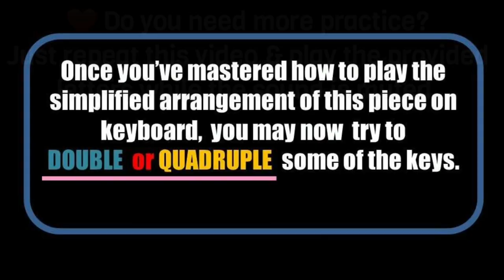How to Play "Besame Mucho" by Consuelo Velazquez | EASY Piano Tutorial (for beginners)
Watch this piano tutorial and learn how to play the simple version of this piece offered in three levels.
*LEVEL 1 (Basic Level): Playing the piano piece using the right hand only.
*LEVEL 2 (Intermediate Level): Covers the basic level with left hand coordination.
*LEVEL 3 Upgraded version of the intermediate level using multiple keys (left hand).

NOTE: Here's the piano cover of Besame Mucho which I uploaded last year (2020).

DETAILS:
00:10 - Level 1 (Right Hand Only - with lyrics)
01:22 - Level 2 (Right Hand + Left Hand)
02:12 - Level 3 (Practice Mode - Left Hand Multiple Keys); (DO NOT SKIP THIS PART)
03:16 - Level 3 (Right Hand + Left Hand | Multiple Keys); (Simplified Arrangement)